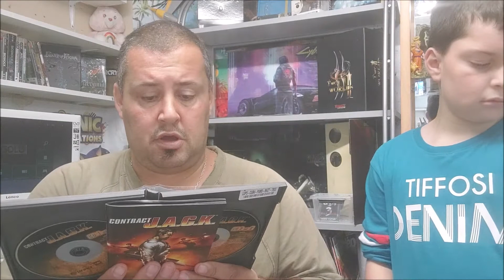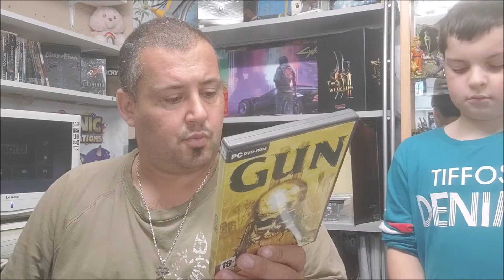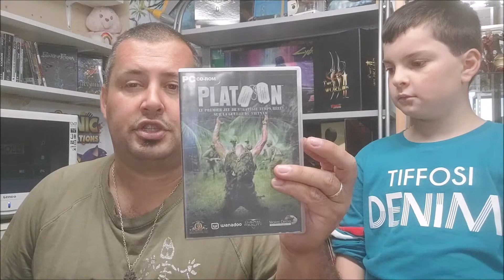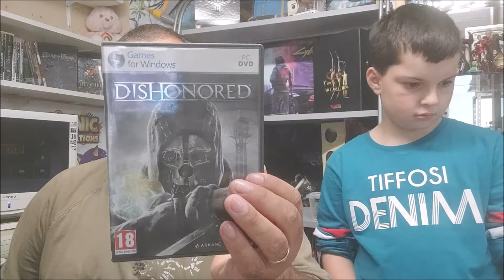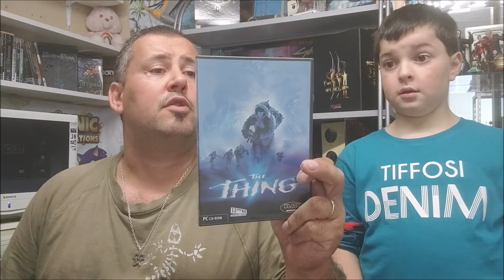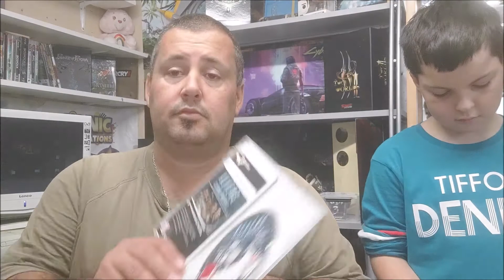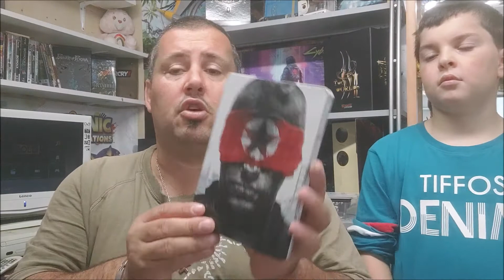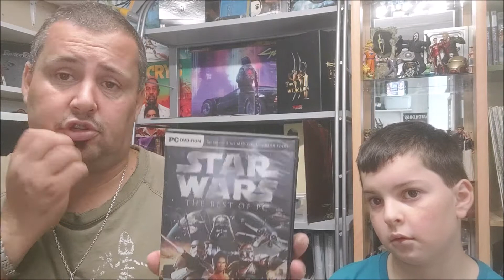028 Retour de brocante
voici une petite vidéo sur un retour de brocante ou je rentre une belle caisse de jeux pc